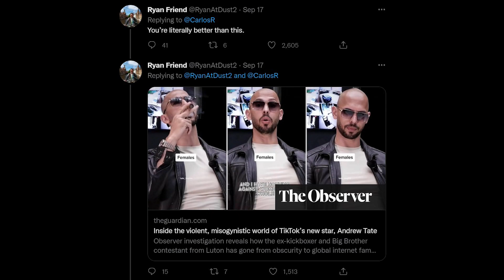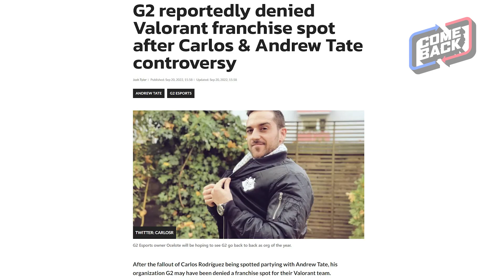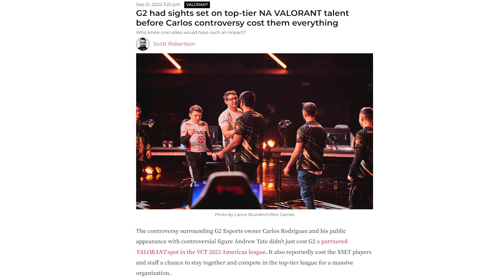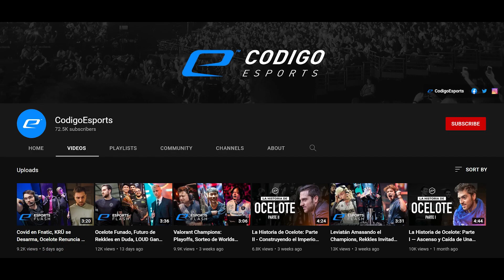¿Qué le Pasó a Ocelote? La Verdad Sobre su Salida de G2 | Comeback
En el ámbito de los esports, sin duda la noticia más grande de los últimos días ha sido que Ocelote, el emblemático fundador y presidente de G2, renunció a su cargo luego de verse envuelto en una polémica que estalló como dinamita en redes sociales. Desde entonces han surgido muchas versiones sobre los motivos de su partida, pero ¿qué pasó realmente? En este video vamos a explicar la situación a detalle así que acompáñanos a verlo.